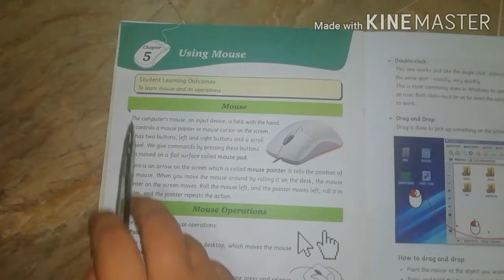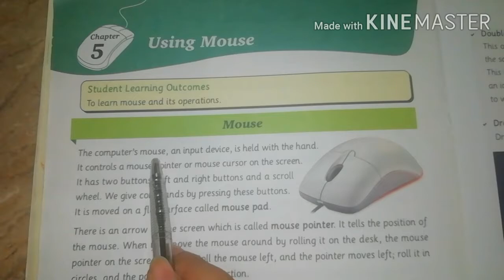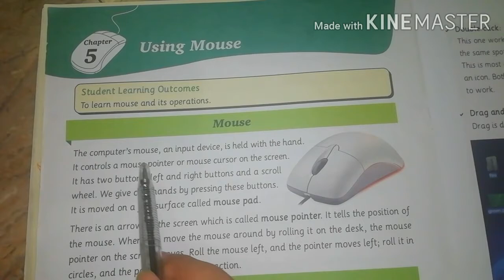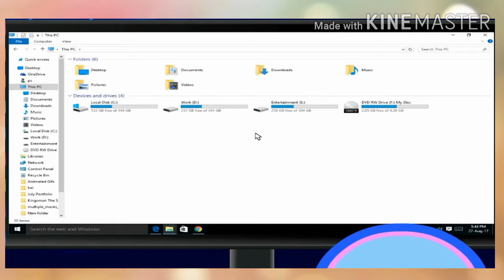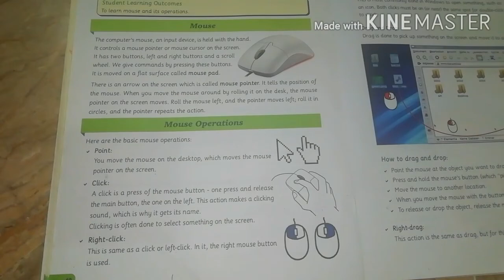Chapter 5 | Using Mouse | Grade 2